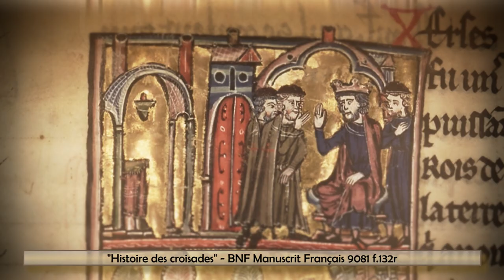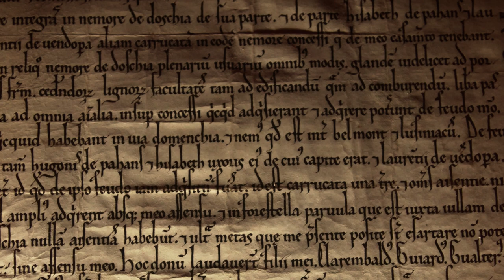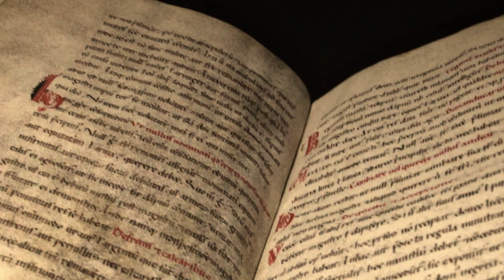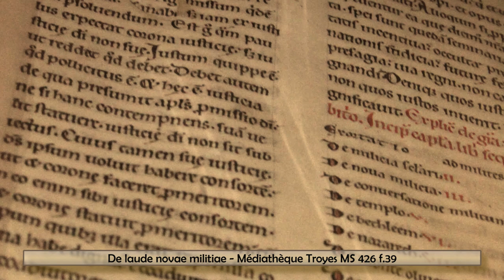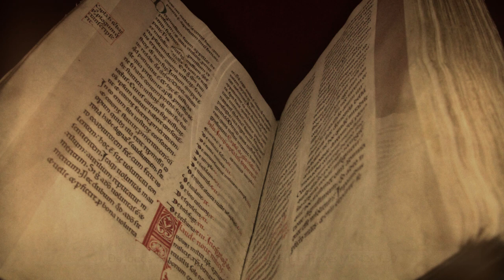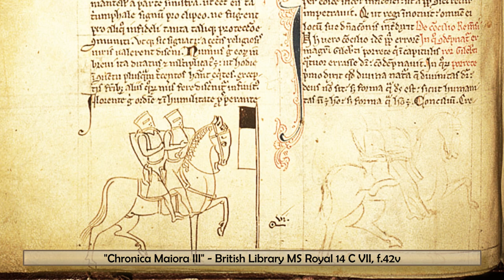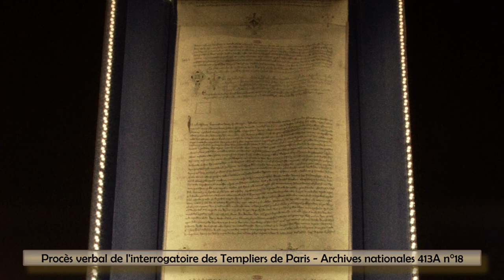Histoire brève de l'ordre du temple - Templiers & Savoir #01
Envie de mieux comprendre l'Histoire des templiers en quelques minutes? C'est par ici que ça se passe! Cette histoire brève est réalisé afin de permettre à chacun de saisir ce que furent les templiers, au delà des mythes et légendes.

A partager et à faire découvrir à tous les curieux!